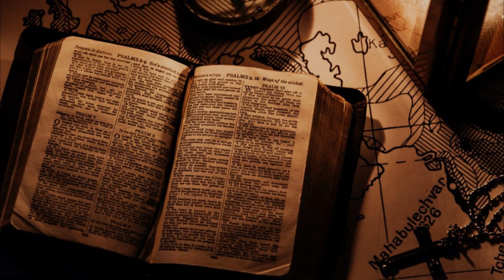Kiedy przybędzie Mój Syn, wszystko będzie nowe i odnowione. - Oredzie - Trevignano * ZAPROSZENIE *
Zapraszam do mojej grupy na facebooku: Przetrwać Wojnę - grupa wsparcia.

Pozdrawiam Łukasz /Fryta